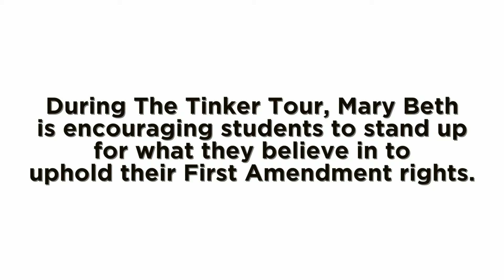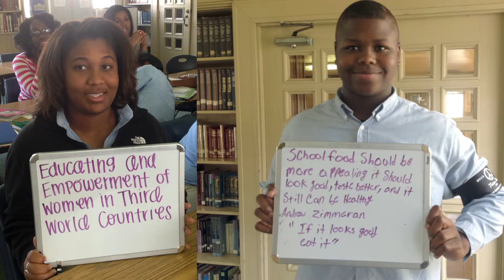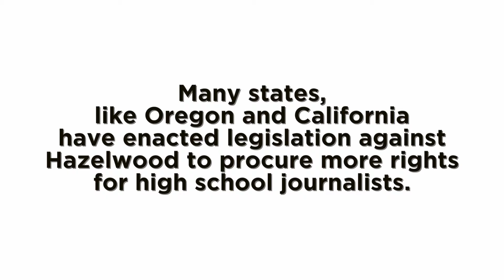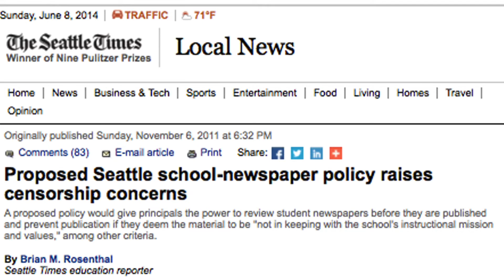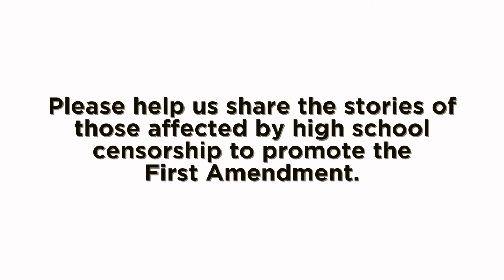Stand Up For Your Rights Trailer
Stand Up For Your Rights is a documentary film, lead by Journalists and Executive Producers Alan Sylvestre and Ed Madison, to share the stories of The Tinker Tour, a cross-county tour lead by Mary Beth Tinker, plaintiff in Tinker v. Des Moines Independent Community School District (1969), and the effects of censorship among high school students.

During the digital revolution that currently stands in our country, more and more school administrators are attempting to censor the way in which students exercise their First Amendment rights. This documentary is dedicated to telling the stories of these censorship issues, with the hopes of sparking conversation around the issue.